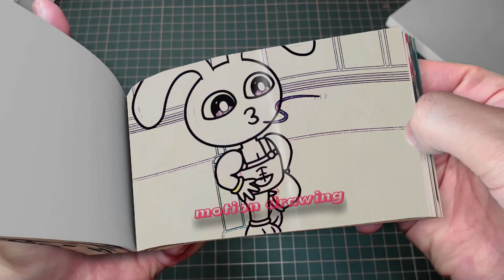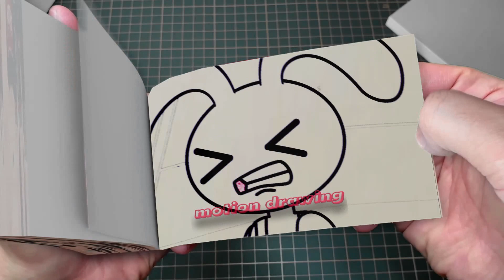199 11 Catnap Lose Weight & Poppy Playtime 3 But Cute BABY - Poppy Playtime Chapter 3 Flipbook